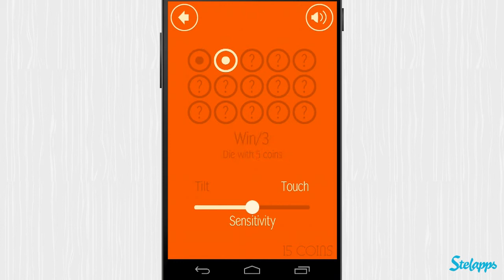15Coins [Android] Video review by Stelapps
Revisiting a Classic

There's a limit. To me, it's a 10-penny coin. Less than that, and I think it literally isn't worth the effort of crouching down and grabbing it. In 15Coins, though, not only it isn't an effort to catch coins, but it's a lot of fun! And the point of the game, actually (I bet you guessed it from the title, you Einstein). Give this challenging Snake+Pac-Man crossover a go; it's very challenging, plus you won't run out of pocket change ever again!

Pros

Has the game mechanics of a true classic: Snake. Everyone will get it in an instant.
Minimalistic and simple design that fits very well.
Share your scores online.
Adjust the sensitivity, choose between touch and tilt controls, and more extras.
Cons

The ads are too invasive.

Kleingeld sammeln

Heute habe ich euch einen Titel mitgebracht, den sich viele von euch gewünscht haben. 15 Coins ist ein Cross-over aus Pac-Man und Snake und macht sehr viel Spaß. Schlagt jetzt zu!

Vorteile

Die Spielsteuerung eines echten Klassikers
Minimalistisches Design
Die Empfindlichkeit der Steuerung kann angepasst werden
Nachteile

Wenn die Werbung nicht wäre, dann gäbe es 5 Sterne von mir